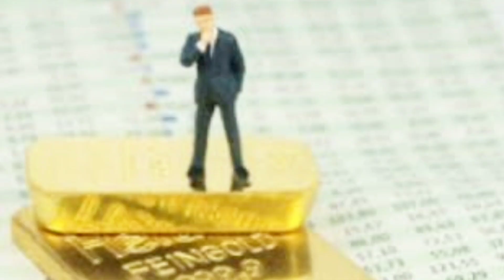భారీగా పతనమైన పసిడి ధర: Today gold price in India 08/07/2022 | today gold rate in Hyderabad